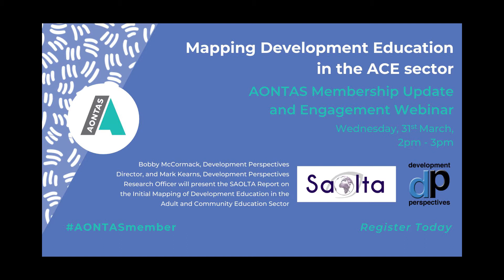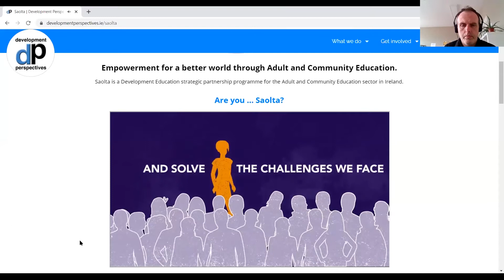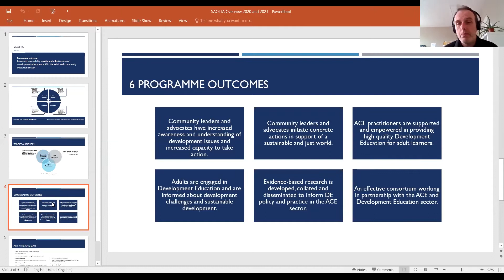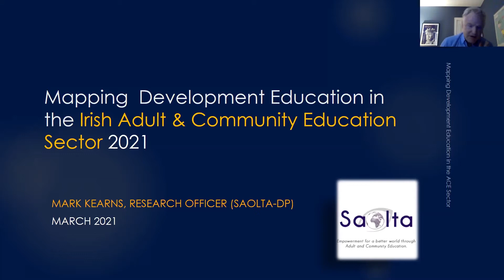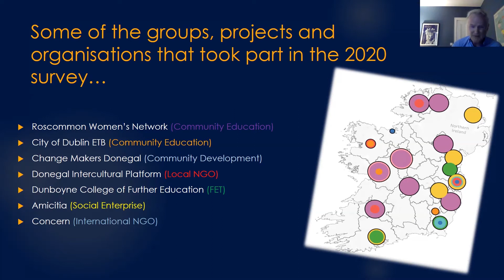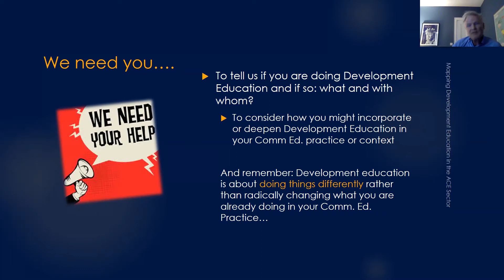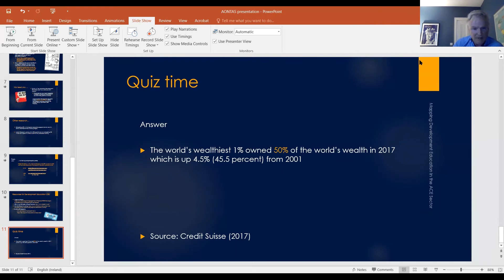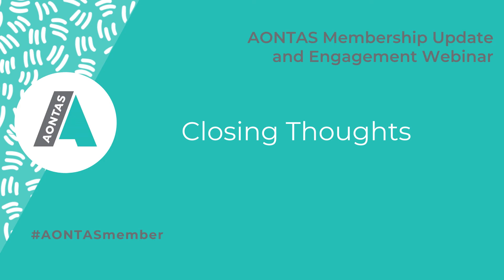AONTAS Membership Webinar - Development Perspectives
Bobby McCormack, Development Perspectives Director, and Mark Kearns, Development Perspectives Research Officer present the SAOLTA Report on the Initial Mapping of Development Education in the Adult and Community Education Sector and look at the Development Education training, resources and funding opportunities for members of AONTAS.

Become a member of AONTAS today and join our weekly webinars,
Recorded: 31st March 2021